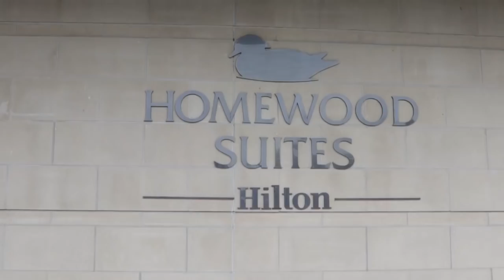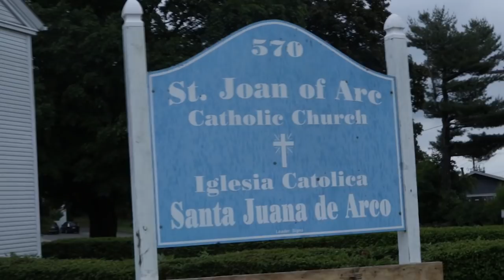MARRIAGE BLESSING OF NANA YAW & FLRORENCE, WORCESTER MA USA PART 1